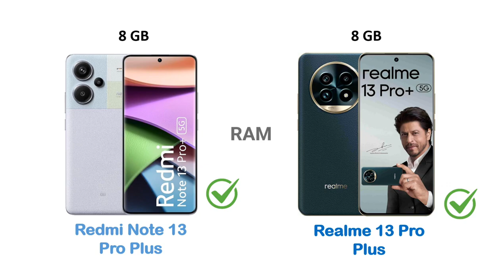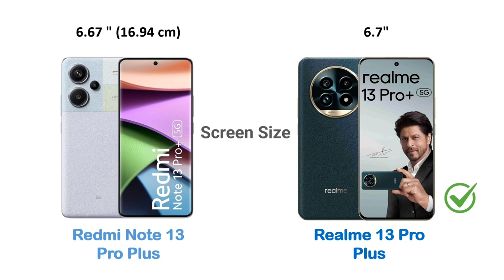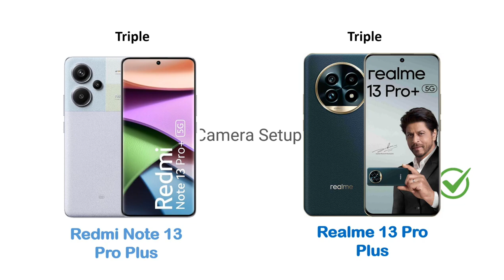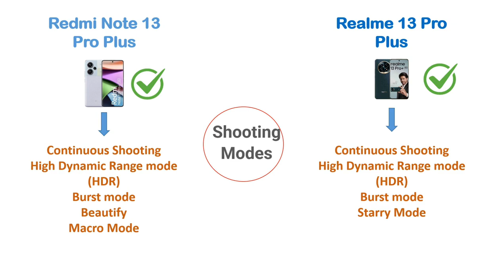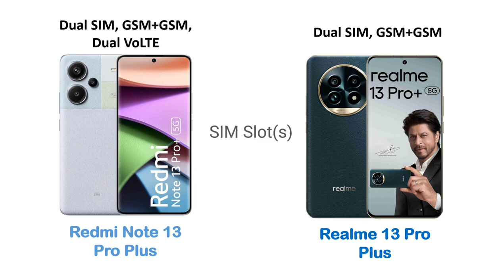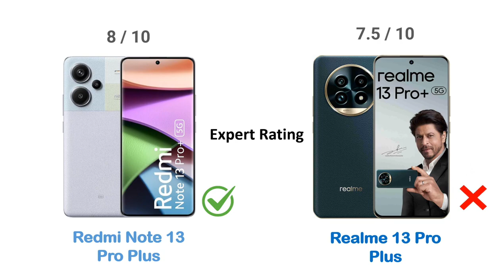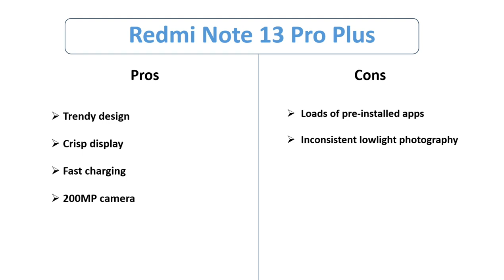Redmi Note 13 Pro Plus Vs Realme 13 Pro Plus | Mobile Compare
This Video Included:

Redmi Note 13 Pro Plus speed test
Redmi Note 13 Pro Plus battery test
Redmi Note 13 Pro Plus antutu benchmark
Redmi Note 13 Pro Plus antutu test
Redmi Note 13 Pro Plus durability test
Redmi Note 13 Pro Plus waterproof test
Redmi Note 13 Pro Plus pubg graphics test

This Video Included:

Realme 13 Pro Plus speed test
Realme 13 Pro Plus pubg graphics test
Realme 13 Pro Plus battery test
Realme 13 Pro Plus durability test
Realme 13 Pro Plus antutu test